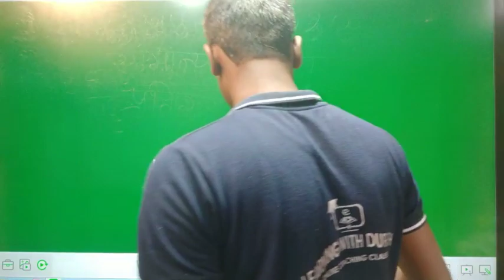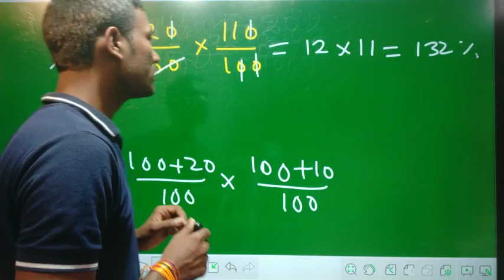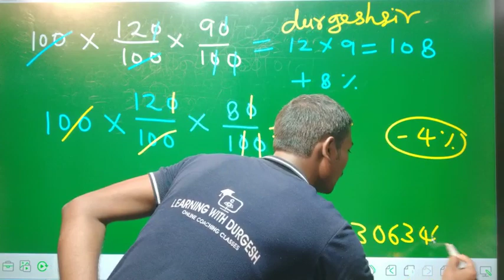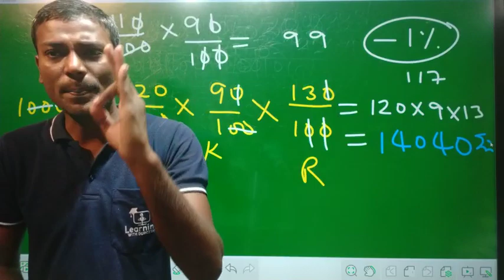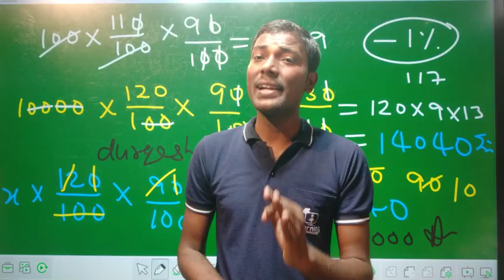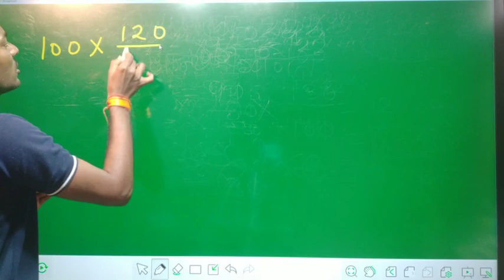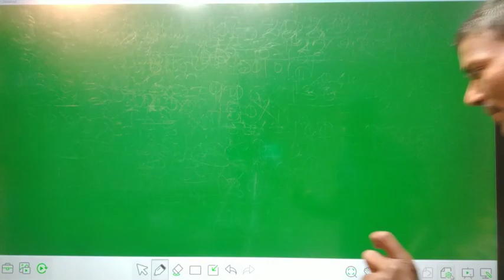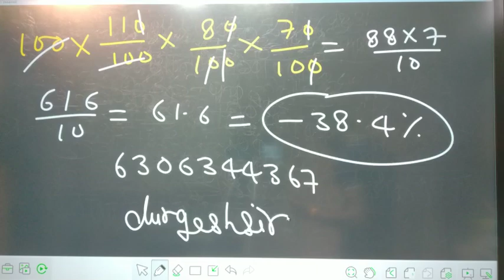SUPERTET Tricky_math_Percentage Episode-3 शिक्षक भर्ती परीक्षा गणित स्पेशल by Durgesh_Sir